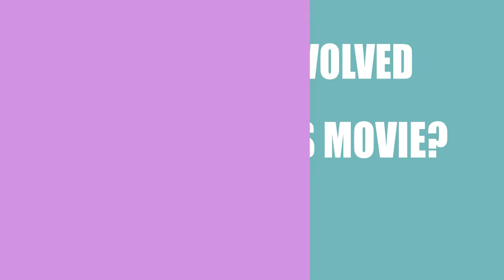The Day of the Hedges (2015) Movie Cast and Creators Info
Director, writer, and actor \ actress of the film The Day of the Hedges (2015)